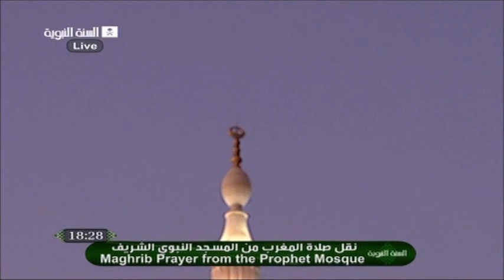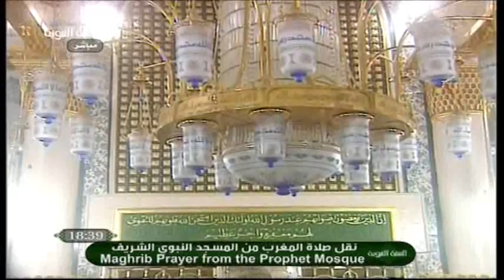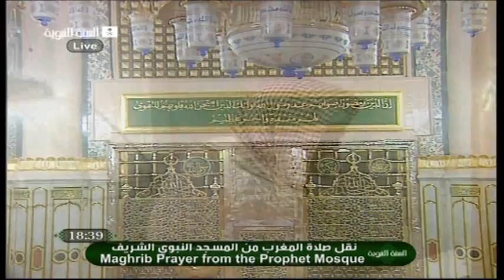Madeenah Maghrib 24th Sept 2011 led by Sheikh Hudaify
Madinah Maghrib 24th Sept 2011 led by Sheikh Hudaify